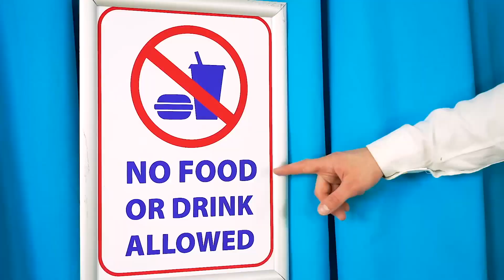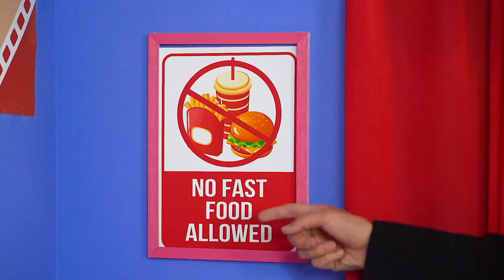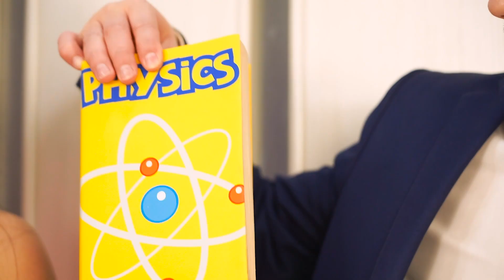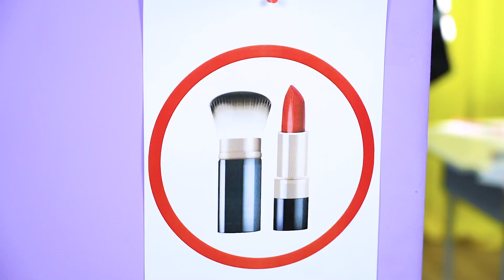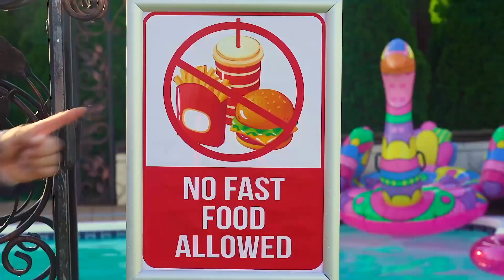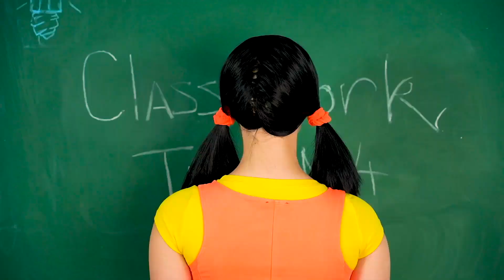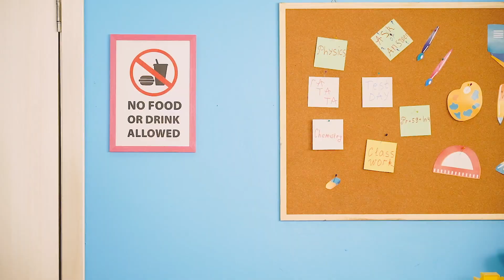Cara EKSTRIM Selinapkan Snack ke Bioskop! Cara Selinapkan Makeup & Makanan ke Kelas oleh RATATA COOL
Hari ini kalian akan melihat cerita lucu tentang cara menyelundupkan makanan ke dalam bioskop dengan cara yang paling menakjubkan!
Kami akan menunjukkan cara membawa barang apa pun ke bioskop: cokelat, keripik, atau bahkan permen kapas besar! Kalian belum tahu metode seperti itu;) Bagaimana cara menyelundupkan makeup dan makanan ke dalam kelas?
Putar videonya segera, kesenangan baru saja dimulai!